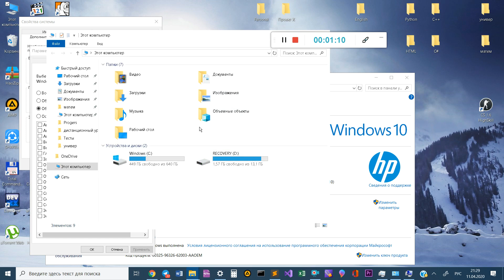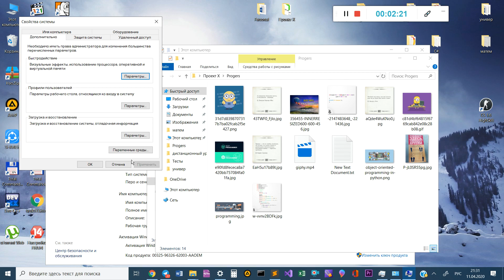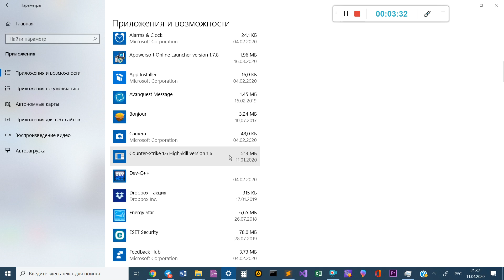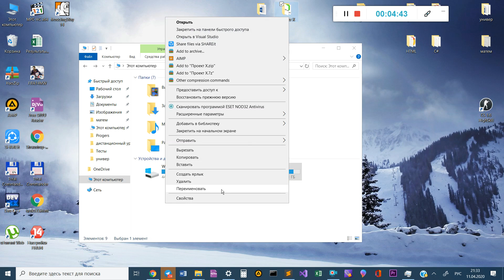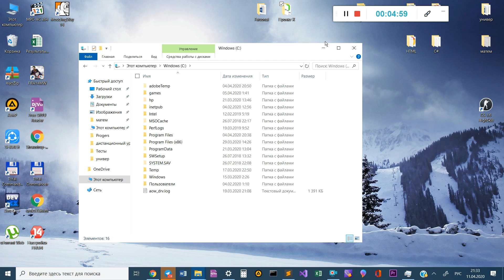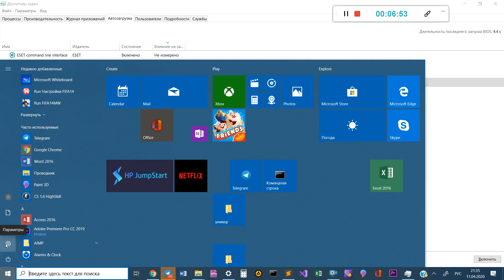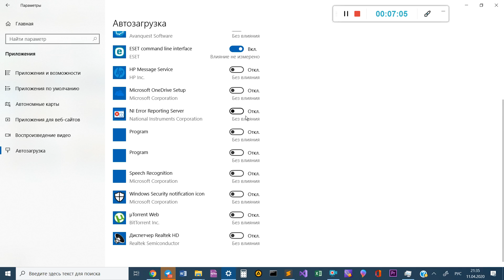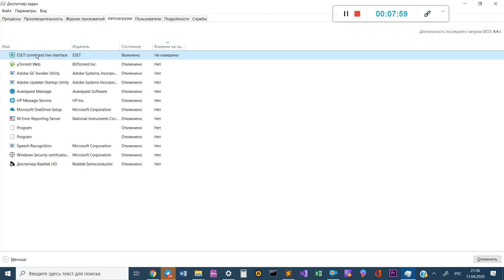Kompyuter tezligini oshirish Windows10 | Компьютер тезлигини ошириш Windows10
Видео йокган боса, обуна булинг
Video yoqgan bosa, obuna boling